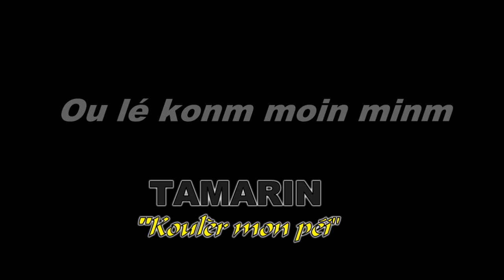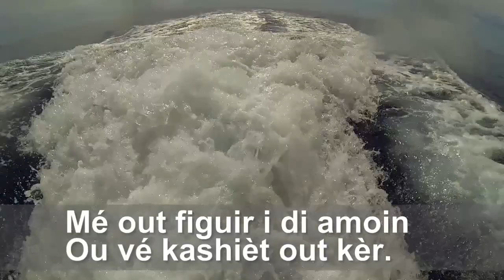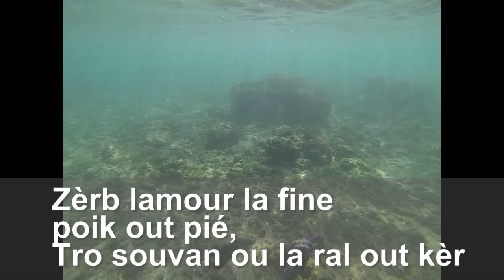Ou lé konm moin minm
Un des titres du groupe TAMARIN des années 90, devenu ensuite GOUSS TAMARIN.